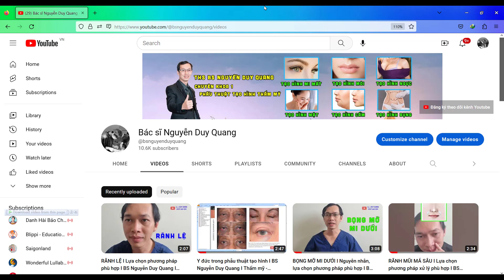Hành nghề Y không được ganh ghét đố kỵ nhau I Video cho sinh viên Y khoa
✨ Chào mừng các bạn đến với kênh Youtube của tôi, bác sĩ Nguyễn Duy Quang, bác sĩ chuyên khoa 1 phẫu thuật tạo hình thẩm mỹ tại TP HCM, chuyên phẫu thuật:
- Tạo hình Vòng 1 (làm to vòng 1, thu nhỏ vòng 1 phì đại, treo sa trễ vòng 1).
- Tạo hình Bụng (hút mỡ bụng, cắt bỏ da thừa bụng sau sanh con).
- Tạo hình Mi mắt (cắt da thừa mi mắt, cắt bỏ bọng mỡ mi mắt, tạo hình mắt 2 mí).
- Tạo hình Mũi (nâng cao sống mũi, tạo hình trụ mũi, cánh mũi).
- Tạo hình Khuôn mặt (cắt bỏ da thừa vùng mặt do lão hóa).
✨ BS Quang đã làm việc tại bệnh viện thẩm mỹ từ 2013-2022, tốt nghiệp bác sĩ chuyên khoa 1 phẫu thuật tạo hình thẩm mỹ, nguyên bác sĩ nội trú bệnh viện Đại học Y Dược TP.HCM, BV Bình Dân.